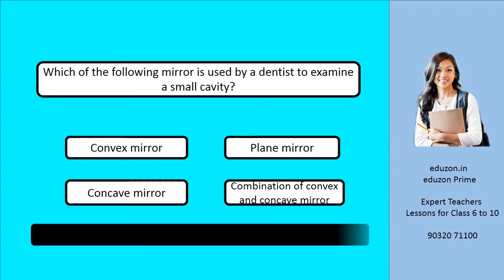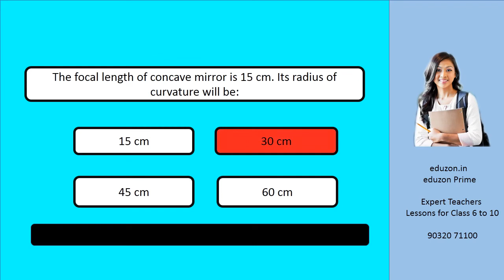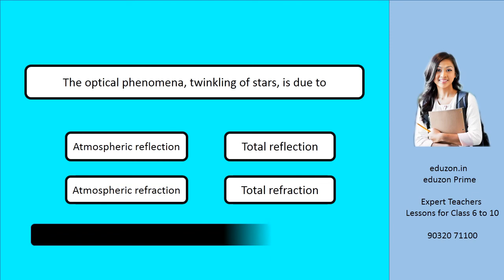Class 10 - Light - Quiz Questions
The unit of power of lens is
For a real object, which of the following can produce a real image?
In torches, search lights and head lights of vehicles the bulb is placed
Which of the following mirror is used by a dentist to examine a small cavity?
The focal length of concave mirror is 10 cm. The radius of curvature of mirror will be:
The focal length of concave mirror is 15 cm. Its radius of curvature will be:
The focal length of plane mirror is:
The optical phenomena, twinkling of stars, is due to  and
many more questions